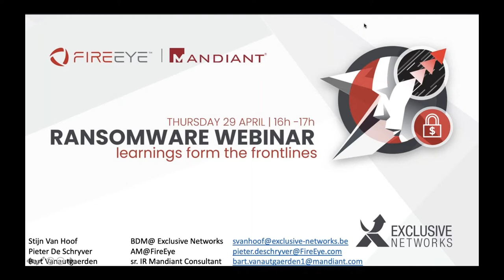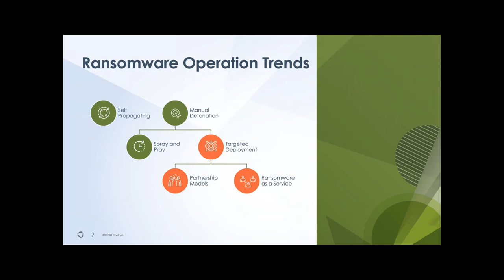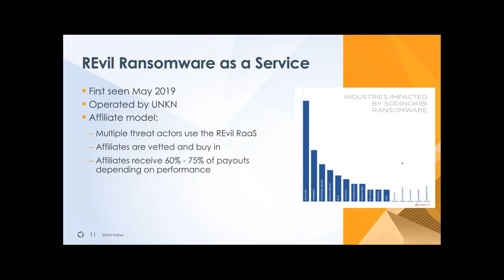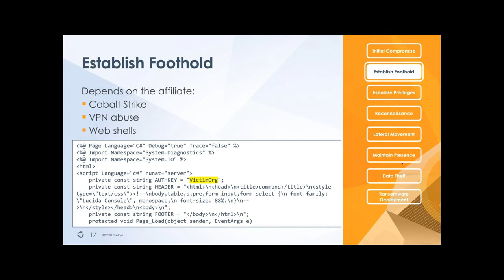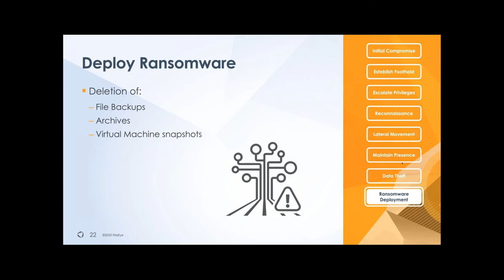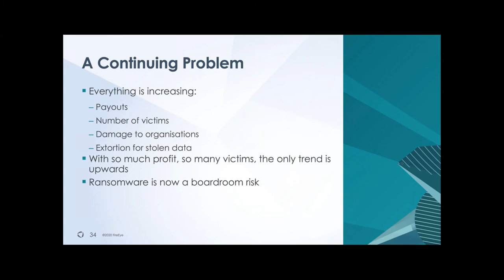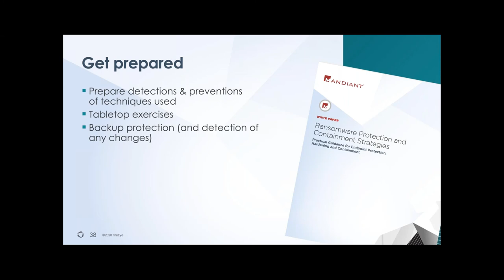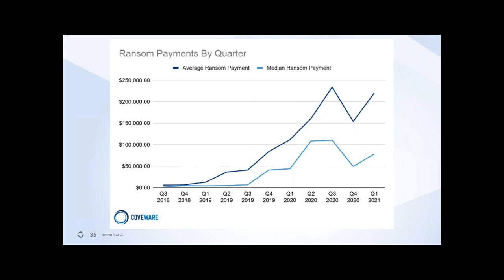FireEye - Ransomware Learnings from behind the frontlines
The evolution of Ransomware has led to the World Economic Forum citing it as one of the top 5 economic risks. Over the last decade APT actors and organized criminals have been responsible for delivering aggressive, destructive attacks, threatening organizations worldwide.

With Ransomware deployments dominating headlines, senior IT and business leaders are increasingly aware that existing defense strategies are no longer working.

To counteract these fast-evolving attacks, FireEye Mandiant will explain  how you can improve your Ransomware defenses.

Delivered by the expert on the frontlines of today’s cyber attacks, Bart Vanautgaerden will offer insight into the global threat actors deploying ransomware – their tactics, techniques and procedures – and the steps needed to identify and mitigate the impact of an attack.